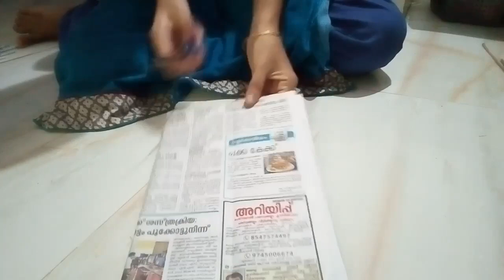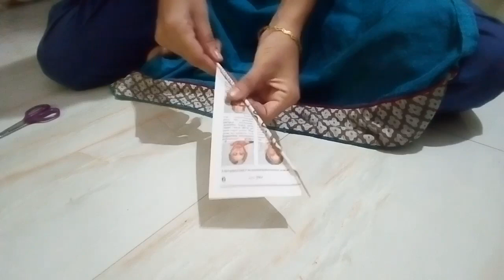News paper basket easy/news paper craft idea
aishu tasty